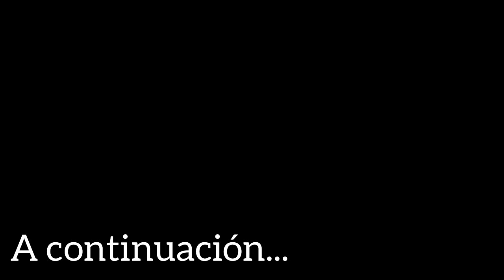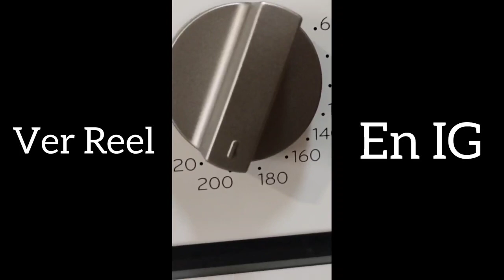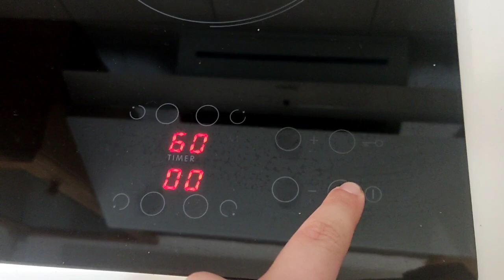Lasagna ¿LASAÑA KEBAB🥙? La receta más viral de TikTok🎧.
Lasagna Hola habladores, hoy os traigo "¡LASAÑA KEBAB🥙! La receta más viral de TikTok🎧."

🎞️ Sígueme también en TikTok, Instagram y mi canal secundario Disfruta con Denis 🎞️